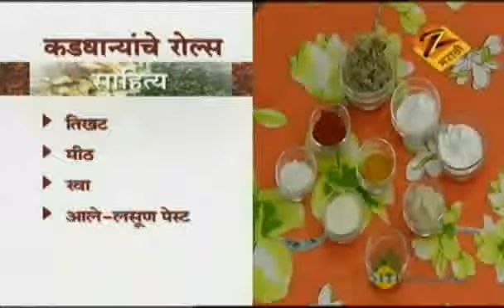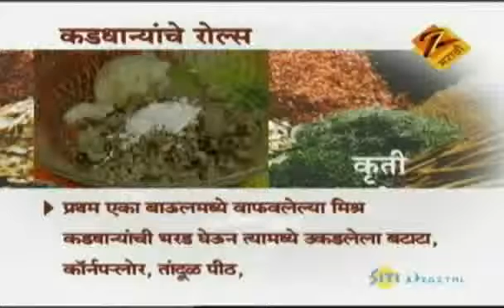Kaddhanya Roll - Aamhi Saare Khavayye | Marathi Food Recipe | Zee Marathi